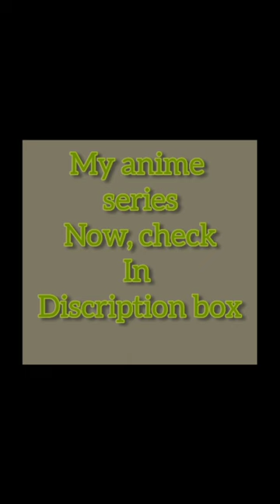Top 10 Best Chinese Anime (Donghua) You Need To Watch Right No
Top 10 Best Chinese Anime (Donghua) You Need To Watch Right Now

Top10BestChineseAnime(Donghua)YouNeedTo WatchRightNow